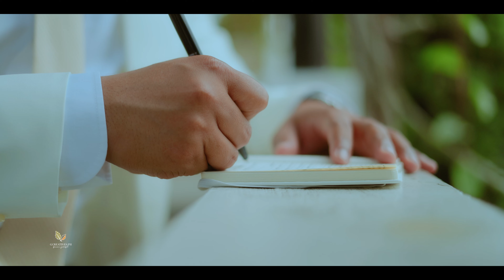Wedding Film SDE of Venjo & Zam by G.Creatives 🍂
𝘛𝘩𝘦 𝘸𝘦𝘥𝘥𝘪𝘯𝘨 𝘧𝘪𝘭𝘮 𝘴𝘥𝘦 𝘰𝘧
𝙑𝙀𝙉𝙅𝙊 & 𝙕𝘼𝙈

/ The Roof Garden
/ Jhun Vero Photography
/ G.Creatives
/ Palazzo Venezia
/ Jelson Aguirre Professional Hair and Make-up Artist